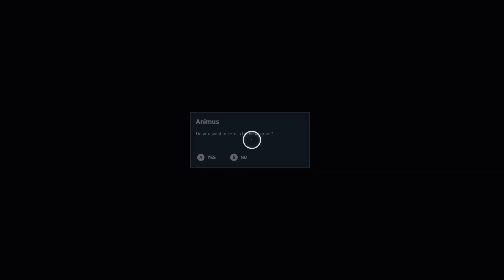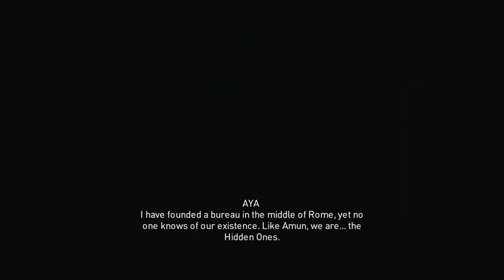Assassin's Creed Origins - Part 12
Welcome to our mesmerizing Assassin's Creed Origins Game Walkthrough!

Join us as we step into the sandals of Bayek, a Medjay and the last of the Pharaoh's guardians, on a quest for vengeance and justice amidst the grandeur and mysteries of ancient Egypt.

 In today's episode, we embark on an epic journey to ancient Egypt as we uncover the origins of the Assassin Brotherhood in this stunning installment of the Assassin's Creed series.

PC specifications:
- CPU: Intel Core i5-11400
- GPU: PNY NVIDIA GEFORCE RTX 3050 8GB
- Motherboard: Asus TUF Gaming B560-Plus Wifi
- RAM - PNY XLR8 DDR4 16GB RAM (8X2)
- Storage: Kingston KC3000 1TB SSD